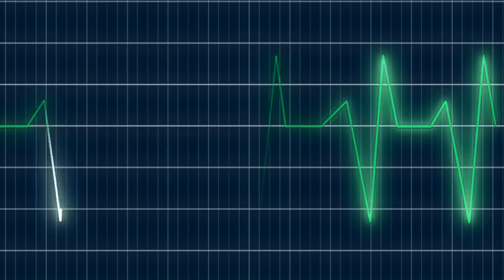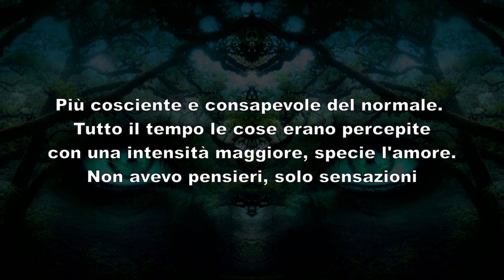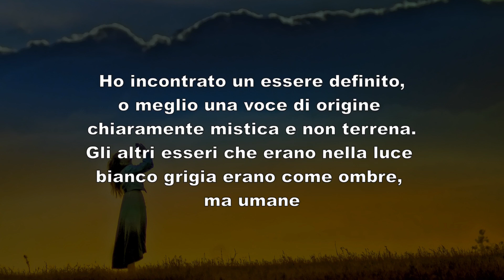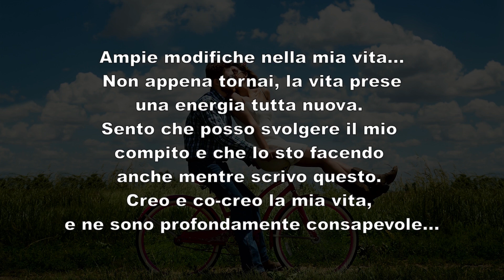Esperienza di pre-morte: In un luogo di amore incondizionato le vengono offerte tre scelte | NDE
Esce dal corpo, vede i medici che la soccorono e poi incontra altri esseri, in una luce bianco grigia, che erano come ombre, ma umane. Un essere definito, o meglio una voce di origine chiaramente mistica la guida e le offre tre scelte. Krista dice di non aver mai sperimentato nulla di così acuto.